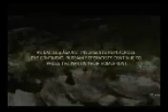Tom Clancy's HAWX2 Xbox 360 The Rescue A 12 Avenger II Flawless